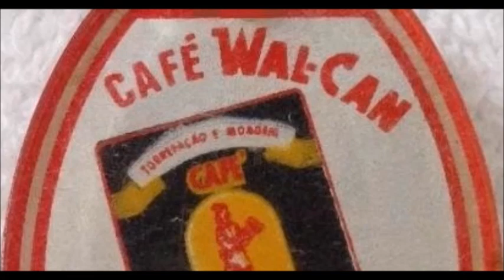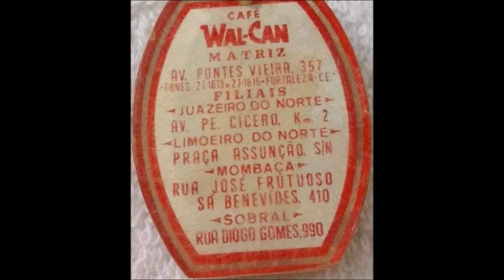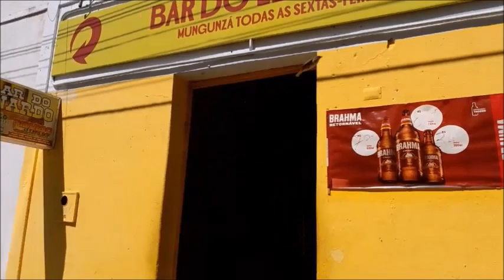Mombaça, rua do velame, apelido cuja origem é desconhecida.